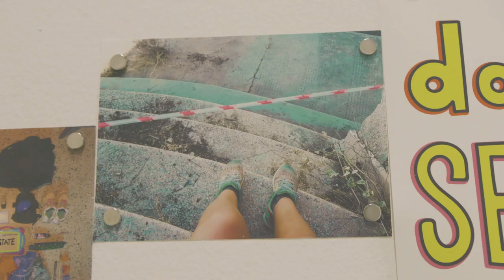Nurtane Karagil / EVROVIZION.CROSSING STORIES AND SPACES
EVROVIZION.CROSSING STORIES AND SPACES is a co-creative traveling exhibition project by ifa (Institut für Auslandsbeziehungen), and it is being presented in Nicosia in cooperation with Goethe-Institut Zypern, and NiMAC [Nicosia Municipal Arts Centre, Associated with the Pierides Foundation] from 11 November 2023 to 10 February 2024. Nicosia is the fourth host city of the EVROVIZION project.

The Goethe-Institut Zypern interviewed Turkish-Cypriot artist Nurtane Karagil, representing Cyprus in the exhibition, along with Greek-Cypriot artist Kyriakos Theocharous.